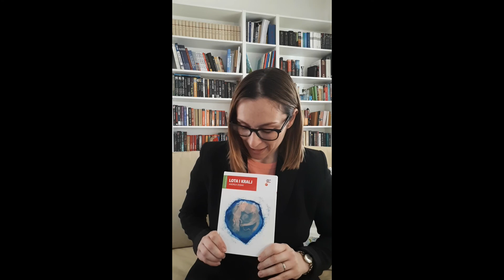Andrea Debak - Lota i kralj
Broj stranica  73
Uvez  Tvrdi

Priča o kralju najvećeg kraljevstva na svijetu, kralju Petru, u kojeg bijaše milostivo srce. Iako je živio u nadaleko poznatom Bijelom dvorcu i uživao veliki ugled, vrata njegovog dvorca uvijek su bila otvorena za sve ljude i djecu.

Zaljubivši se u kraljevnu Sjevernog kraljevstva, kraljevnu Ivu, njegovo srce postade hladno. No jedna će ga „biljka“ poučiti da sreća nije u materijalnim stvarima, nego u srcu svakog čovjeka. Ona je osobni izbor svakog čovjeka i ovisi o njemu samome.